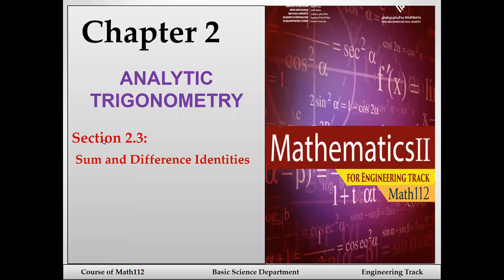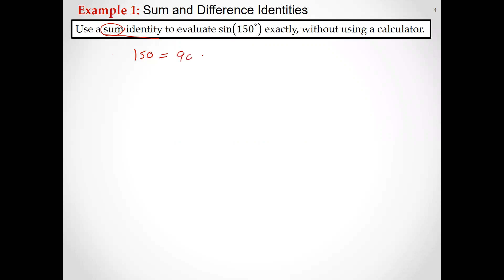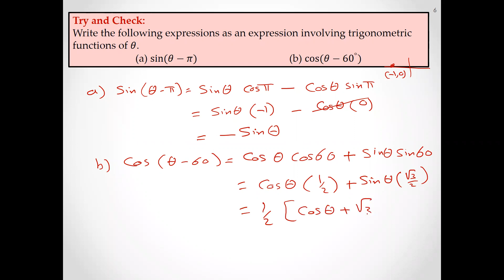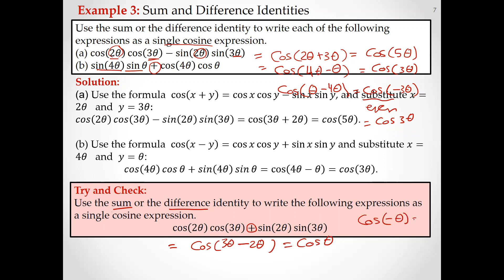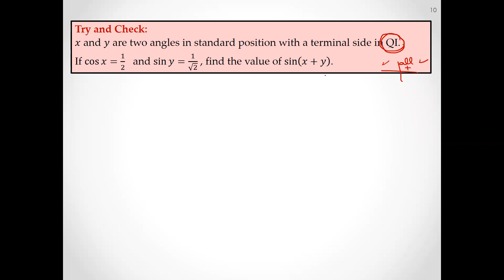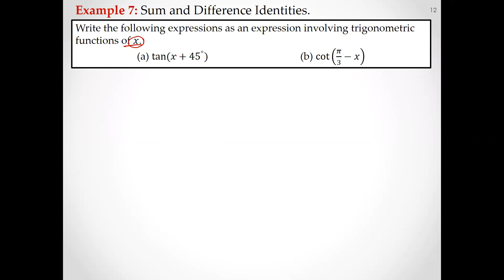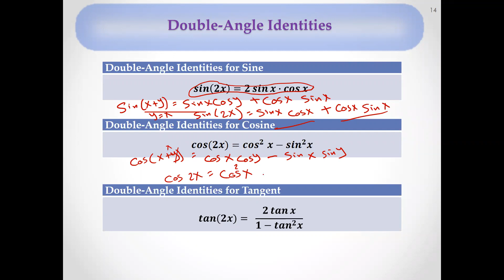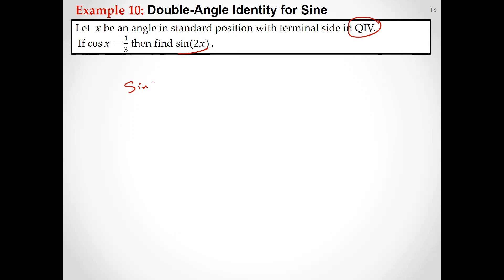Sec 2.3 Math 2 IAU